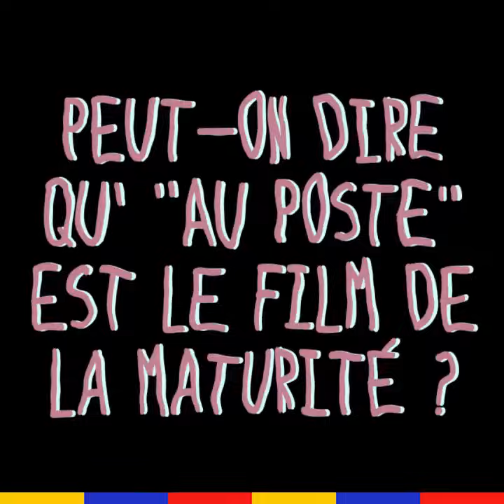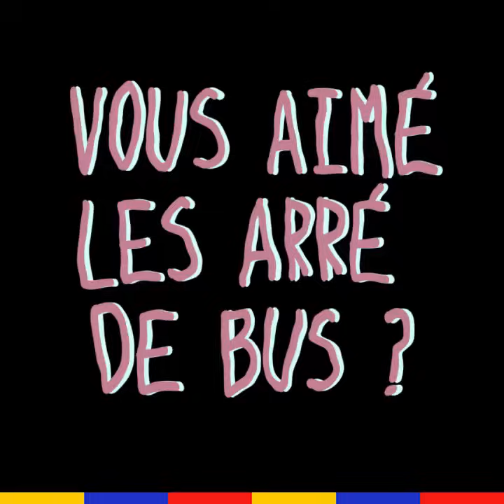La pire interview - Benoit Poelvoorde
"Est ce que la vraie beauté vient du coeur ? Non c'est des conneries ça, c'est les moches qui disent ça" Pour la sortie d'Au Poste ce mercredi, voici LA PIRE INTERVIEW de Benoît Poelvoorde 👌